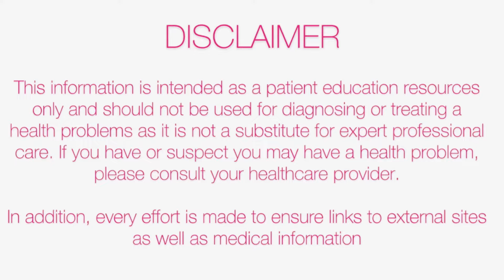Which Vaccines are important during Pregnancy | Dr Monika Agrawal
A vaccine is a medicine that helps protect you from certain diseases. During pregnancy, vaccinations help protect both you your baby.

3 Important Vaccine You Should Take
1. Tetanus Vaccine : 24weeks/ 1st visit
2. Tdap (tetanus, diphtheria, and pertussis) : 27- 36 weeks
3. Flu (also called influenza) : after 27 weeks

Not all vaccinations are safe to get during pregnancy. Talk to your health care provider to make sure any vaccination you get is safe for you and your baby.